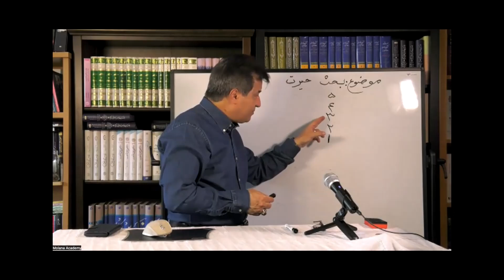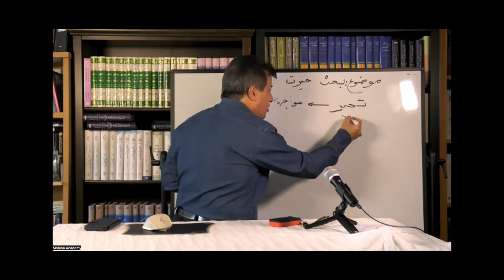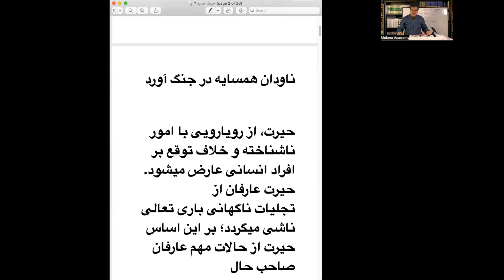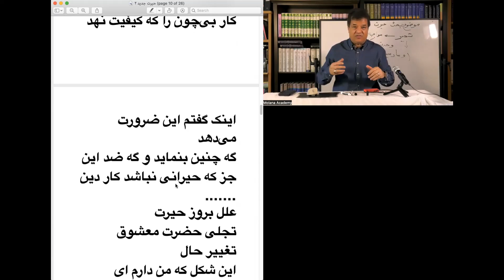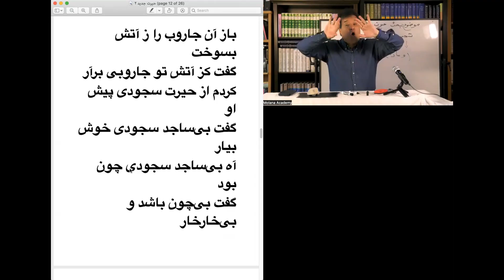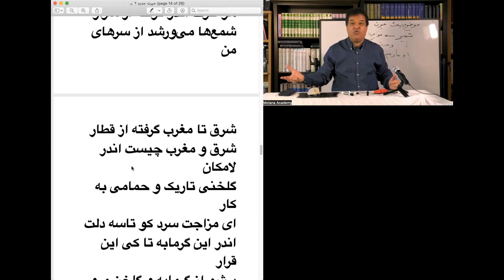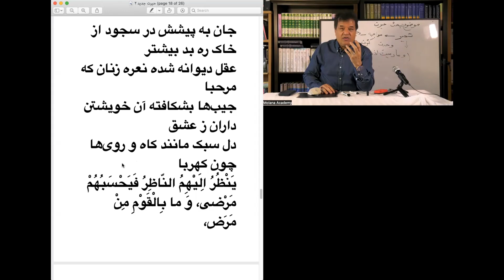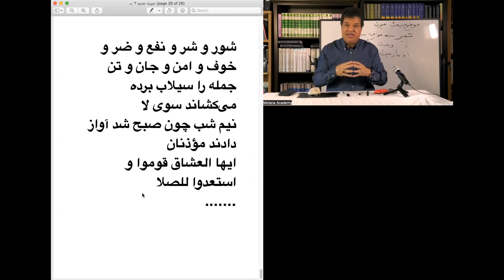حیرت عارفانه از منظر مولانا (اطوار خلقت قسمت نهم)استاد کوهپایه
بنام خدا
شرح مثنوی معنوی دفتر چهارم  (مبحث حیرت)

حیرت، از رویارویی با امور ناشناخته و خلاف توقع بر افراد انسانی عارض میشود. حیرت عارفان از
تجلیات ناگهانی باری تعالی ناشی میگردد؛ بر این اساس حیرت از حالات مهم عارفان صاحب حال
دارد،
تقسیم حیرت از منظر مولانا:
مولانا حیرت را به مذموم (فلسفی) و ممدوح (معرفت بخش) تقسیم کرده است.
 وی منشأ حیرت عارفان را تجلیات ظاهراً متضاد باری تعالی میداند و باورمند است که حیرت عارفانه سبب شناخت حضرت حق میگردد.
حیرت گاهی با واژه های
 تعجب
 سرگردانی
سرگشتگی،
بیخودی،
 اعجاب،
 تردید،
دودلی،
 گیجی
حیرت هم درست مانند دیگر ،عواطف یک حالت زودگذری ذهنی و جسمانی است
که هنگام رویارویی با پدیده های ناشناخته و حالات غیر منتظره بر افراد انسانی عارض
می شود یعنی حیرت زمانی رخ مینماید که با امری روبه رو شویم مفهوم ناپذیر، و لذا
توصیف ناپذیر؛ امری که هم خود آن را درک میکنیم و هم ناتوانی ذهن و زبان را از
کشیدن بار هستی آن درک میکنیم
حیرت حاصل از هدایت پ علم
حیرت حاصل از جهل و نادانی
حیرت ناشی از مشاهده ی نعمت وعدم شکر
حیرت ناشی از ناتوانی از ادای حق معرفت
حیرت عبارت است از انتهای علم به خداوند
حیرت از منظر مولانا
حیرت مذموم
حیرت ممدوح
دفتر اول ۳۱۳
نه چنان حیران که پشتش سوی اوست
بل چنان حیران و غرق و مست دوست
دفتر اول ۱۲۵۱
در دلش تاویل چون ترجیح یافت
طبع در حیرت سوی گندم شتافت
باغبان را خار چون در پای رفت
دزد فرصت یافت کالا برد تفت
چون ز حیرت رست باز آمد به راه
دید برده دزد رخت از کارگاه
ربنا انا ظلمنا گفت و آه
یعنی آمد ظلمت و گم گشت راه
حیرت پسندیده
دفتراول ۳۱۱
کار بی‌چون را که کیفیت نهد
اینک گفتم این ضرورت می‌دهد
گه چنین بنماید و گه ضد این
جز که حیرانی نباشد کار دین
علل بروز حیرت
تجلی حضرت معشوق
تغییر حال
این شکل که من دارم ای خواجه که را مانم
یک لحظه پری شکلم یک لحظه پری خوانم
در آتش مشتاقی هم جمعم و هم شمعم
هم دودم و هم نورم هم جمع و پریشانم
غزل شمارهٔ ۱۰۹۵
داد جاروبی به دستم آن نگار
گفت کز دریا برانگیزان غبار
باز آن جاروب را ز آتش بسوخت
گفت کز آتش تو جاروبی برآر
کردم از حیرت سجودی پیش او
گفت بی‌ساجد سجودی خوش بیار
آه بی‌ساجد سجودی چون بود
گفت بی‌چون باشد و بی‌خارخار
گردنک را پیش کردم گفتمش
ساجدی را سر ببر از ذوالفقار
تیغ تا او بیش زد سر بیش شد
تا برست از گردنم سر صد هزار
من چراغ و هر سرم همچون فتیل
هر طرف اندر گرفته از شرار
شمع‌ها می‌ورشد از سرهای من
شرق تا مغرب گرفته از قطار
شرق و مغرب چیست اندر لامکان
گلخنی تاریک و حمامی به کار
ای مزاجت سرد کو تاسه دلت
اندر این گرمابه تا کی این قرار
برشو از گرمابه و گلخن مرو
جامه کن دربنگر آن نقش و نگار
تا ببینی نقش‌های دلربا
تا ببینی رنگ‌های لاله زار
چون بدیدی سوی روزن درنگر
کان نگار از عکس روزن شد نگار
شش جهت حمام و روزن لامکان
بر سر روزن جمال شهریار
خاک و آب از عکس او رنگین شده
جان بباریده به ترک و زنگبار
روز رفت و قصه‌ام کوته نشد
ای شب و روز از حدیثش شرمسار
شاه شمس الدین تبریزی مرا
مست می‌دارد خمار اندر خمار
در تجلیات زیبایی بی همتای حضرت معشوق
دوش آن جانان ما افتان و خیزان یک قبا
مست آمد با یکی جامی پر از صرف صفا
جام می می‌ریخت ره ره زانک مست مست بود
خاک ره می‌گشت مست و پیش او می‌کوفت پا
صد هزاران یوسف از حسنش چو من حیران شده
ناله می‌کردند کی پیدای پنهان تا کجا
جان به پیشش در سجود از خاک ره بد بیشتر
عقل دیوانه شده نعره زنان که مرحبا
جیب‌ها بشکافته آن خویشتن داران ز عشق
دل سبک مانند کاه و روی‌ها چون کهربا
عالمی کرده خرابه از برای یک کرشم
وز خمار چشم نرگس عالمی دیگر هبا
هوشیاران سر فکنده جمله خود از بیم و ترس
پیش او صف‌ها کشیده بی‌دعا و بی‌ثنا
و آنک مستان خمار جادوی اویند نیز
چون ثنا گویند کز هستی فتادستند جدا
من جفاگر بی‌وفا جستم که هم جامم شود
پیش جام او بدیدم مست افتاده وفا
ترک و هندو مست و بدمستی همی‌کردند دوش
چون دو خصم خونی ملحد دل دوزخ سزا
گه به پای همدگر چون مجرمان معترف
می‌فتادندی به زاری جان سپار و تن فدا
باز دست همدگر بگرفته آن هندو و ترک
هر دو در رو می‌فتادند پیش آن مه روی ما
یک قدح پر کرد شاه و داد ظاهر آن به ترک
وز نهان با یک قدح می‌گفت هندو را بیا
ترک را تاجی به سر کایمان لقب دادم تو را
بر رخ هندو نهاده داغ کاین کفرست،ها
آن یکی صوفی مقیم صومعه پاکی شده
وین مقامر در خراباتی نهاده رخت‌ها
چون پدید آمد ز دور آن فتنه جان‌های حور
جام در کف سکر در سر روی چون شمس الضحی
ترس جان در صومعه افتاد زان ترساصنم
می‌کش و زنار بسته صوفیان پارسا
وان مقیمان خراباتی از آن دیوانه تر
می‌شکستند خم‌ها و می‌فکندند چنگ و نا
شور و شر و نفع و ضر و خوف و امن و جان و تن
جمله را سیلاب برده می‌کشاند سوی لا
نیم شب چون صبح شد آواز دادند مؤذنان
ایها العشاق قوموا و استعدوا للصلا